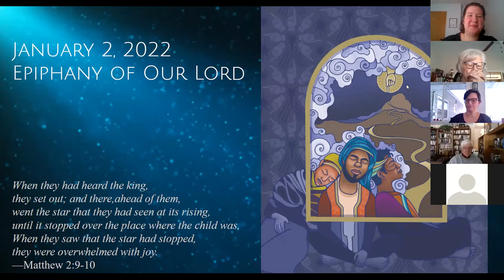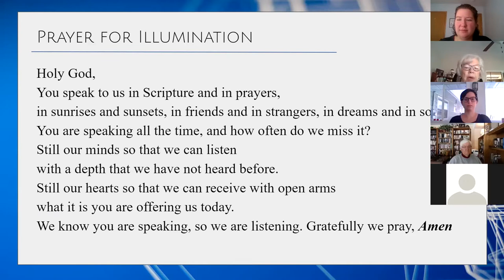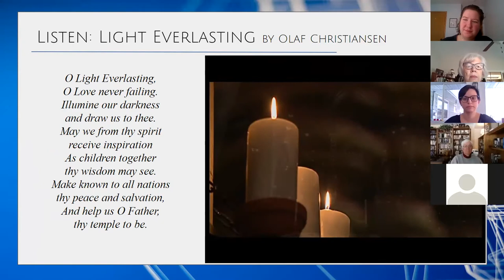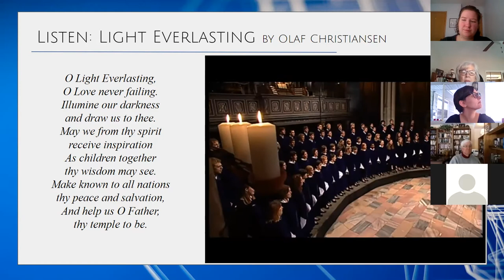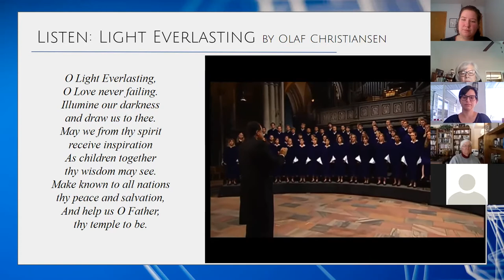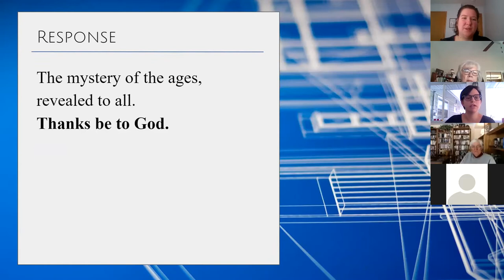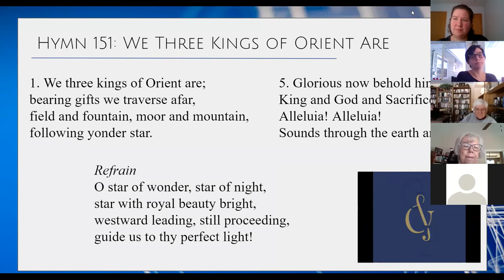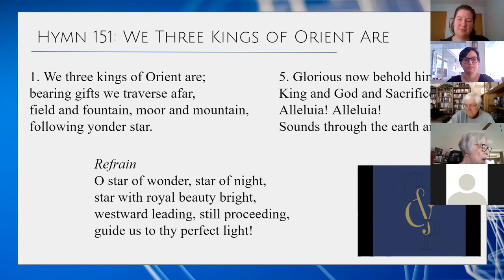Epiphany of Our Lord: Worship 1/2/2022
Zoom worship was held on Jan. 2nd because in-person worship was cancelled because of snow.